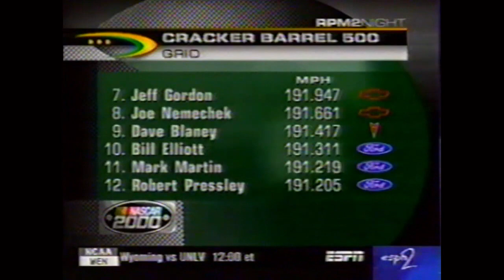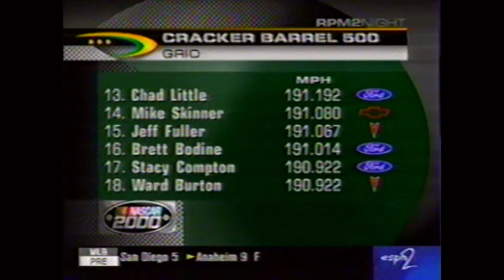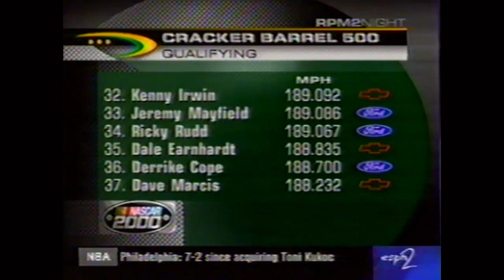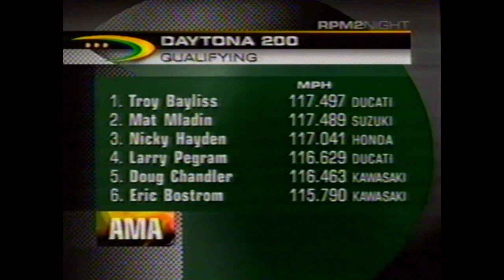RPM 2Night March 10, 2000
This episode of RPM 2Night covers Ray Evernham's announcement of Bill Elliott as a driver for his new Dodge venture in NASCAR, Cup qualifying coverage from Atlanta, adjustments to the Chevrolet Monte Carlo's aero package, F1 qualifying highlights from Australia, and some other news quips.